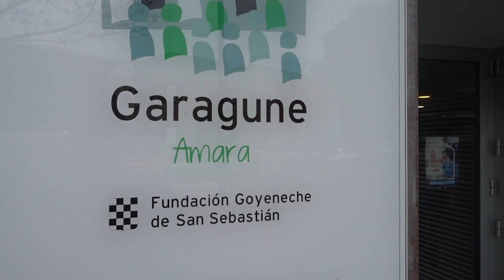2023 05 12 Amarako Garagunea